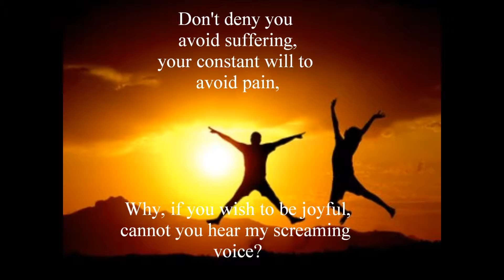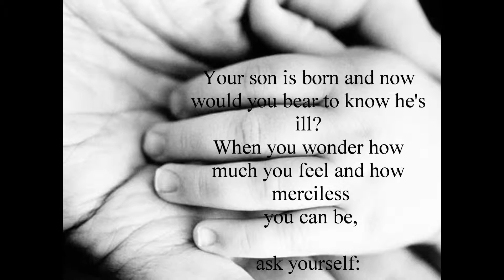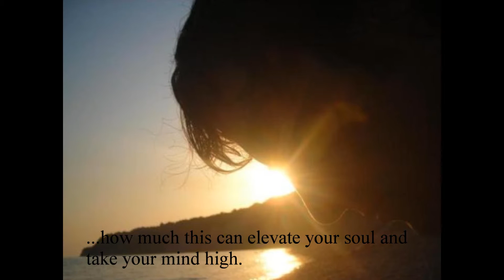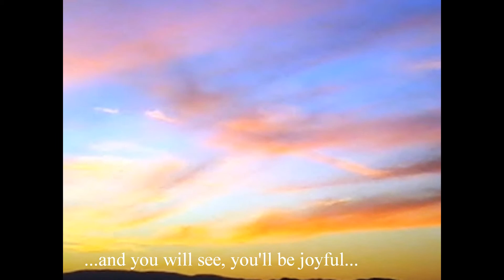Redemption of Man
Here is a song for all the animal souls who are today sacrificed and exploited. Here is a song for us human beings, in search of joy.

"Don't deny you avoid suffering,
your constant will to avoid pain.
Why, if you wish to be joyful,cannot you hear my screaming voice?

your constant will to heighten your sight.

It is enough to hear, it is enough to see.

Your son is born and now would you bear to know he's ill?
When you wonder how much you feel,
and how merciless you can be,
ask yourself:

"If I wish to be joyful, how can I fear to make this choice,

A slave you shall not make of me
as you don't need me anymore to live;
why, if you're seeking compassion,
cannot you feel my frightened soul?

Oh divine man, at last be free,
from the chain that brings the need to kill;
now you gaze towards compassion,
the healing balm of your wounded soul.

You shall begin to see,
you shall begin to hear.

Your son may ask you why
cow and calves live now apart,
when you realize how much you fell
and how blinded your mind can be,
ask yourself:

"If I seek true compassion, how can I still and proudly ignore
that in you lives a soul? If I seek true compassion, how do I dare to close my eyes, when a creature dies?"

Far as you are now, you may not figure out,
how much this can elevate your soul
and take your mind high.

and you will see you'll be joyful,
when you will hear my freed voice."